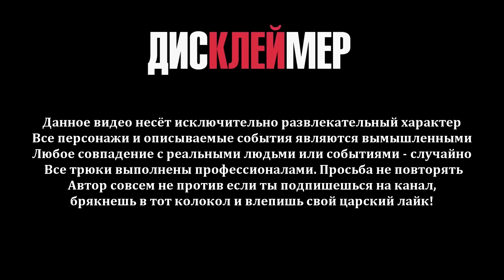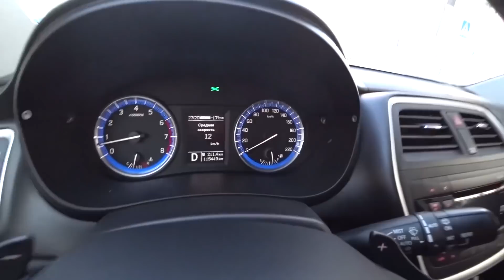История одной АВТО инвестиции // Нужна НАША помощь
История одной авто инвестиции с Suzuki SX 4 подходит к концу. Рассказываю как все прошло. А также нужна наша помощь для животных.

Вита:
Реквизиты Сбербанка: 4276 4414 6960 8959
Реквизиты Альфа-Банка: 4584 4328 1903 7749
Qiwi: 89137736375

Реквизиты Сибирского Алабая:

Получатель Наталия Александровна Н
Телефон привязан к карте

Все события вымышлены. Все совпадения с реальными событиями или людьми случайны.